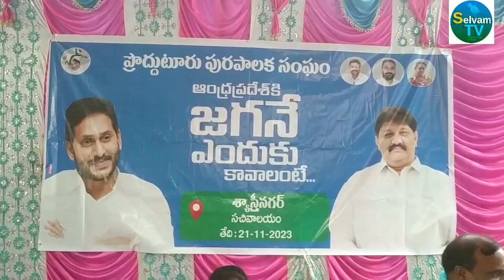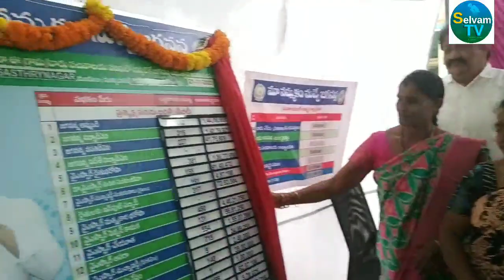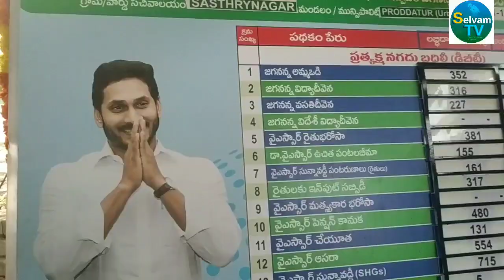శాస్త్రి నగర్ రెండవ సచివాలయం నందు జగన్ ఎందుకు కావాలి అన్న కార్యక్రమం నిర్వహించారు